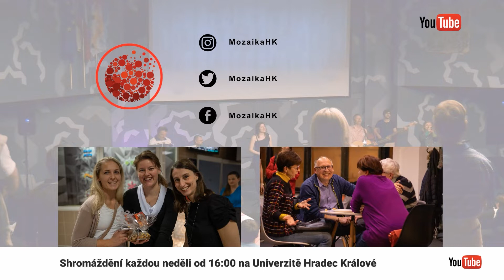Dopisy mému mladšímu já 3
Další z příběhů o tom, co stojí za to v životě opakovat a čemu se naopak vyhnout. Tentokrát se s námi v Mozaice sdílel Petr Šimmer z Církve bratrské v Litvínově.